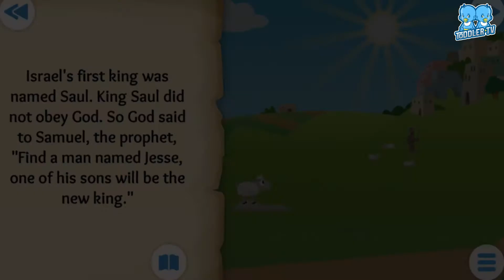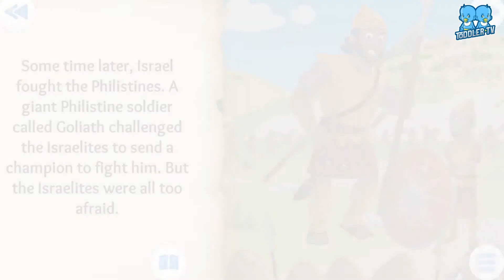David and Goliath | English Bible Story For Kids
Stones, Slings, and Giant Things. English Story for Kids.